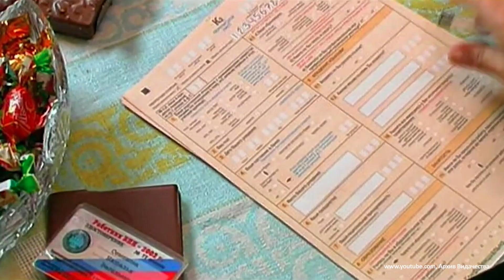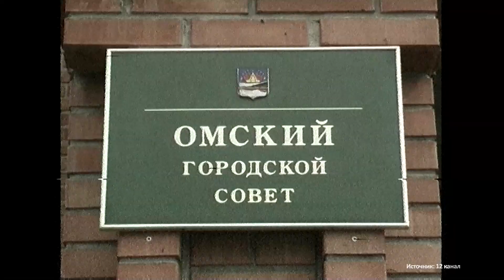"Омск. Наша эра": 2002 год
Проект "Омск. Наша эра". Масштабное исследование того, откуда мы пришли и куда направляемся, на отрезке от Леонида Полежаева до Виталия Хоценко. Прошлое и настоящее "такого важного региона, как Омская область".

Выпуск 12. 2002 год:

📌 Ликвидация Хаттаба.

📌 Всероссийская перепись.

📌 Блокада Калининграда.

📌 Владимир Путин дает отповедь Западу.